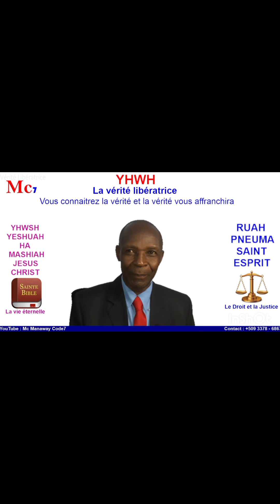Ki konpòtman nou dwe genyen ak espri enpi yo